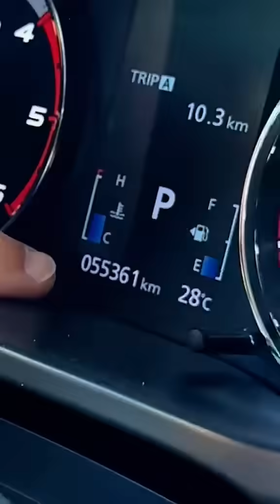Why Does Fresh Engine Oil Turn Black So Fast? 🔧